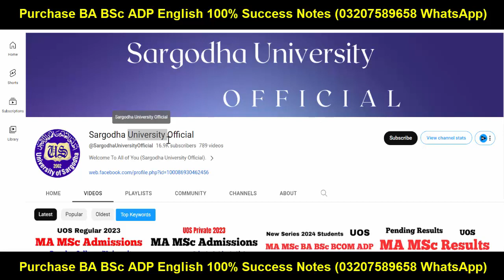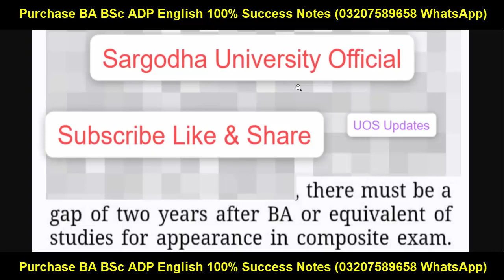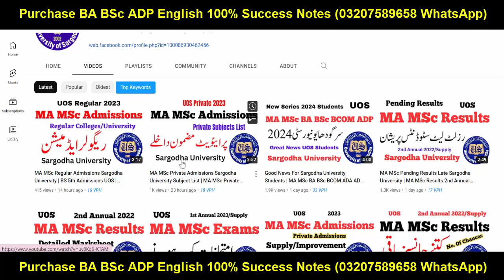MA MSc Composite Rules Sargodha University | MA MSc Admissions UOS 2023 | MA MSc Private Combined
Sargodha University
Adp Admission
Uos Exams
Uos Admission Ba Bsc Adp
uos
ba
bsc
adp
adc
ada
ads
uos exams
uos supply exams
uos results
university of sargodha
uos exams
uos admissions